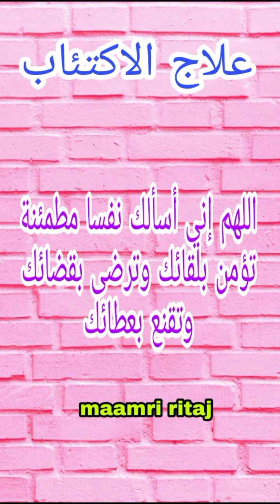25 ماي 2022